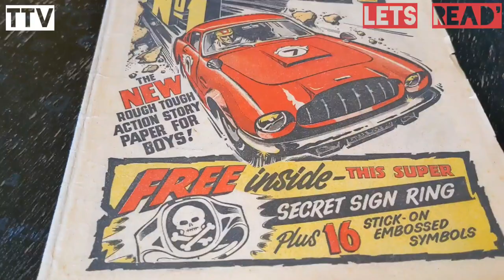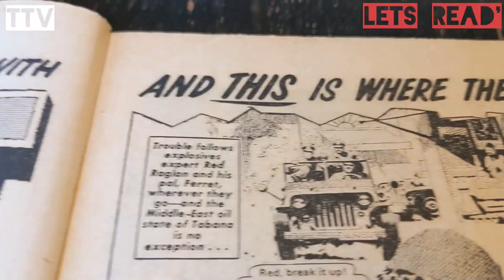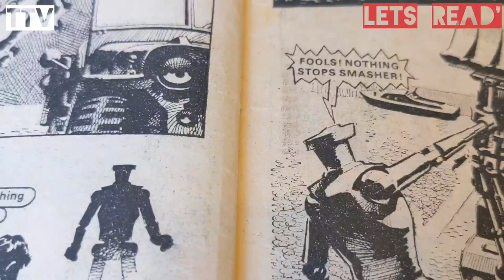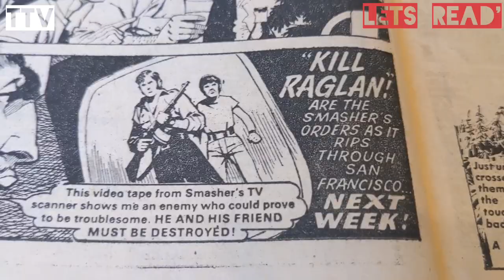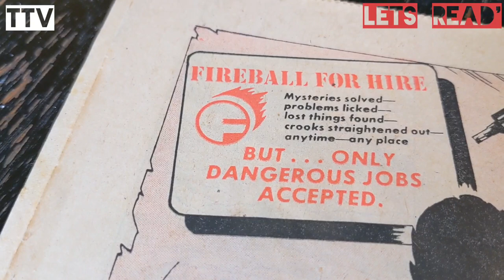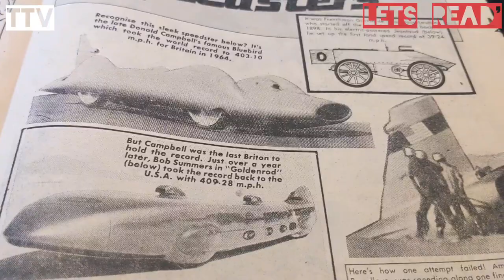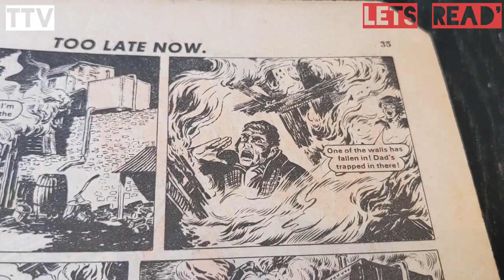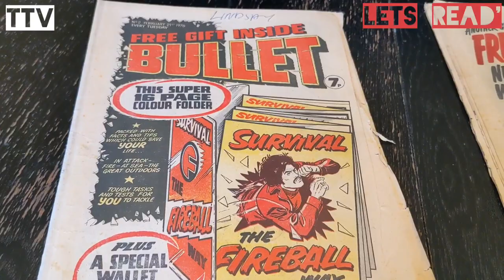Lets Read' Bullet The British Comic that changed my life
it's a comic, a British classic 70's comic and it changed my life.. find out how and why..

if you want more of this then like n comment.